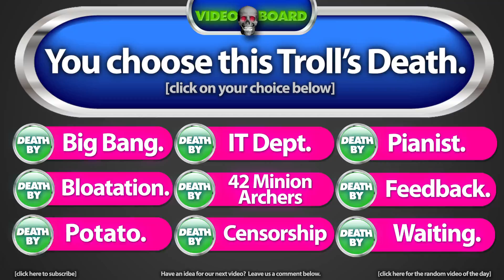POTATO - DEATH OF A MEME - TROLLIN